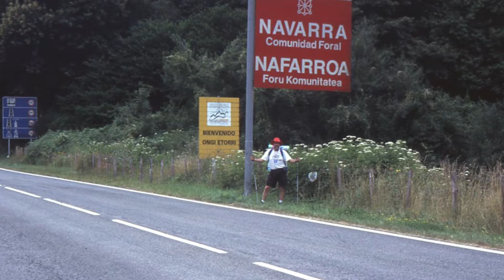Fiorenzo Gualandris - 01 Manoir de mes reves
Manoir de mes reves: Django Reinhardt,
Suoni di Passaggio: Note di Cammino 2006
Suggestioni musicali dal Cammino di Santiago 2002
Fiorenzo Gualandris progetto Cyborg Orchestra:
Trombone, Tuba, Elettronica e Arrangiamento
Alice Gualandris: Violino
Ed. La memoria del mondo ISBN 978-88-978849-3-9
Complete Album in BANDCAMP: